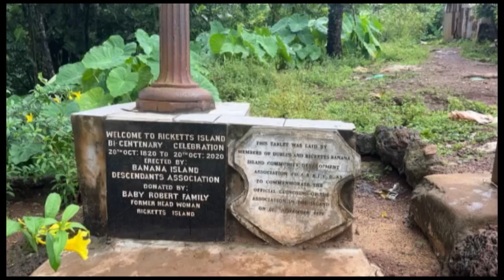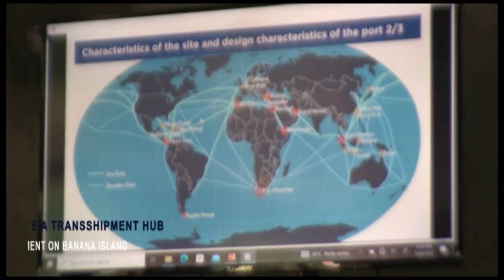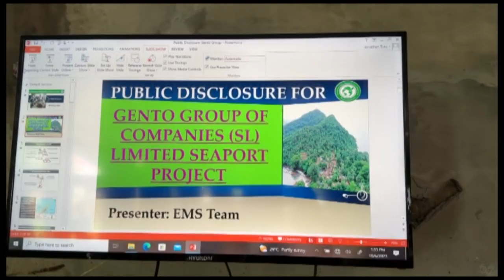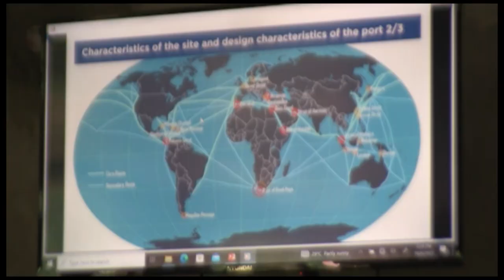Gento Group to construct $1.5 Billion Seaport investment at Ricketts on Banana Island